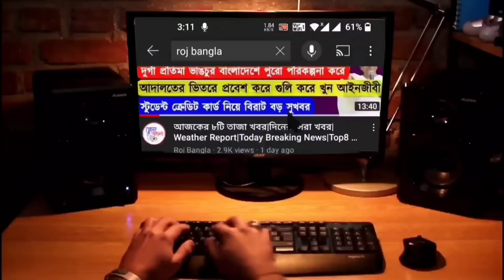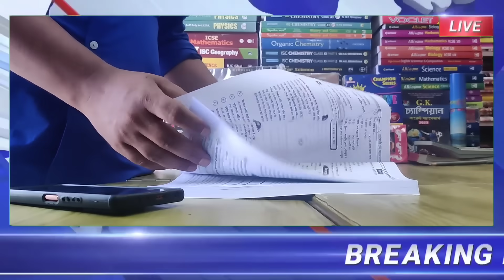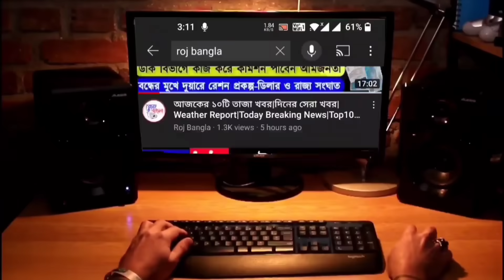আজকের ১০ টি তাজা খবর|দিনের সেরা খবর|Weather Report|Today Breaking News|Top10 News|Roj Bangla Khabar